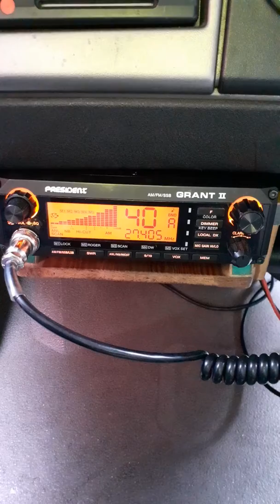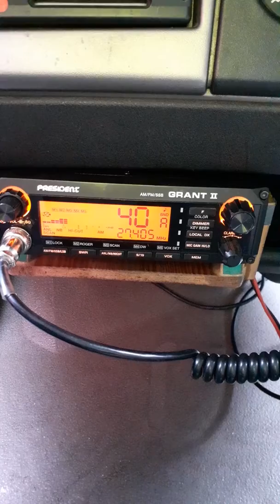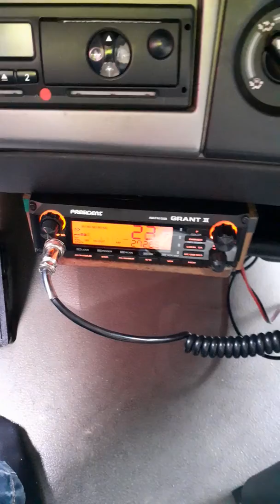Escutar cb e pmr em Espanha